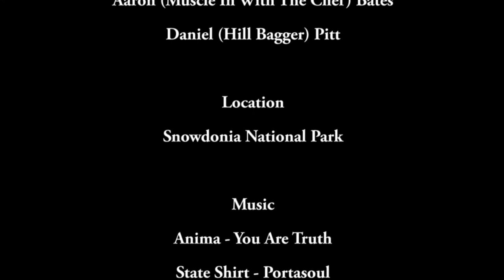Cnicht from Tanygrisiau & Wild Camp, 25th & 26th July 2015, Team Bates.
Music: Anima - You Are Truth & State Shirt - Portasoul.